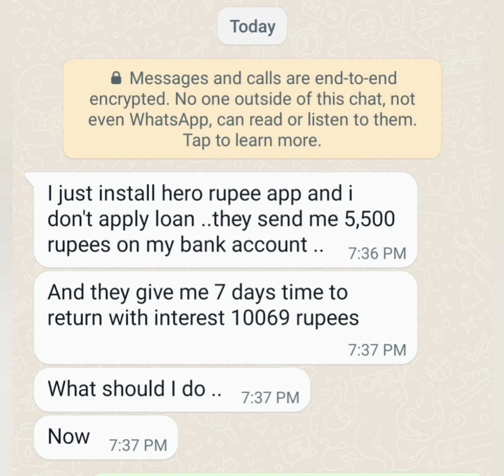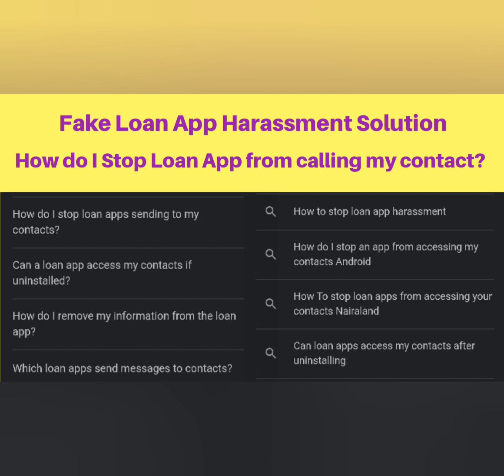Aurora Cash Loan App Auto Credit,Swift Seconds Loan App is Fake Loan App,Korma Loan,InCash,U Cash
I have installed AA kredit app and applied for 15000 loan

An App called Cashgain is harassing me with fake photos

If not he is blackmailing me with the contact access and gallery access

Sir some fraud loan companies are again and again calling and abusing my friends and family

I need money so I checked loan app, main galti se hero rupee loan app may check Kiya but repayment amount dekh kar main reject Kiya, but  next day hero rupee se Mera account main 5000 reupe deposit huya, ab mere ko phone korkee 10000 rupee demand kor Raha hai, or black mail kor Raha hai, sirf ei nahi mere dost or contact list mai jitni contact hai sob ko phone korkee disturb kor Raha hai

Or blackmail karte he abhi payment nhi kiya to nude photos aapke contact list me bhej denge

7 days Wala loan liya tha ab wo preshan kr Raha hai

I paid one loan amount but they are sending money without my permission to my account

I just install hero rupee app and i don't apply loan ..they send me 5,500 rupees on my bank account ..

Mylan loan wale preshan kar rahe h sir

They are sending me the photos created of me as nude pics

Golden rupee app is harassing me for the repayment

I am from odisha some fraud loan app has given mental harassment and they are doing sexually photos edit and also entire contact list has taking from my mobile ...

i lend money from quickmoney, and now I didn't even lend the money but they sended me money

Sir i install the application took the loan i repayed it still they are calling me

Sir muje loan ke tor par pese credit ho gae he,me unke customer call pe call kar raha hu to call lag nai raha he.
Or repayment me dabal pese mang rahe he to sir me kya karu pls help me...sir..

Hotbot app pe loan liya tha ab vo balkmail kar rahe he

I download app suddenly they send money but I paid then and there still they sending msgs warning msgs i continuosly locked him

I have taken 5000rs  as I was not have full 5000rs I asked them time they didn't give me time. And they said if u can't pay full pay roll over amt. 2000 I have paid 2000 two time.

They themselves depositing amount and then asking for more money back

I am being trapped as a 7 days loan application

They have auto credit in my account and asking to repay double the amount and black mailing me..

Sir I had incidentally installed a application named homecash loan app and login on it but I have not applied for loan sir they themselves approved a loan amount of 2000 and transfer 1104 to my account and they shown the repayment of 2012